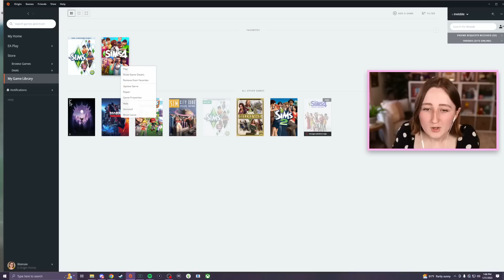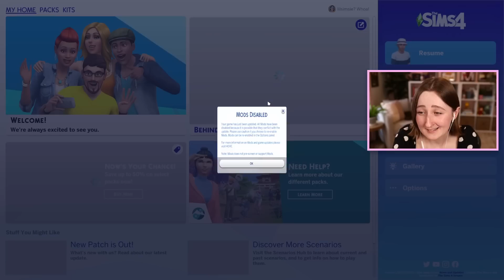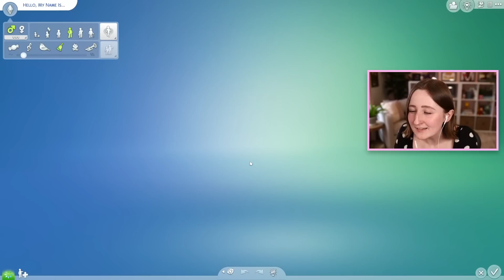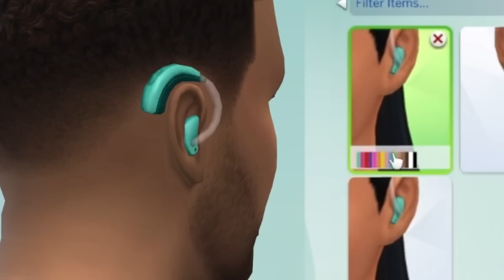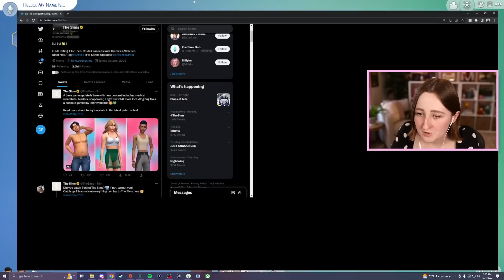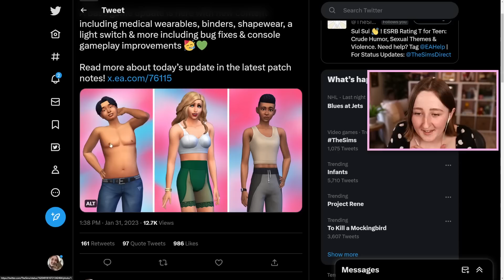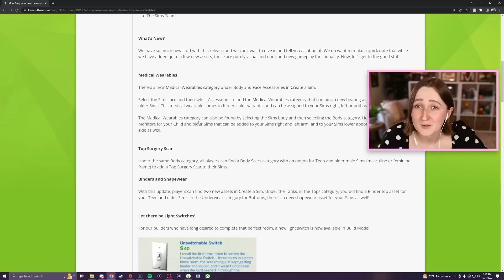the sims just added a TON of stuff to create-a-sim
Let's talk about yesterday's huge base game update!